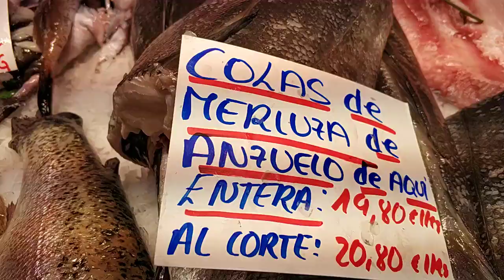29 de abril de 2020